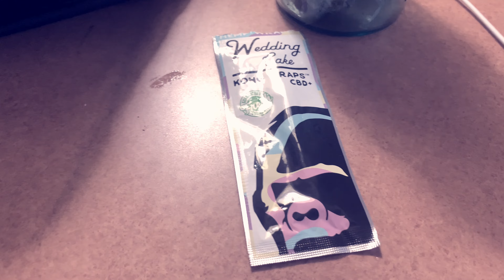Navi the Sage • Hiders of Gemz prod. Bakery Beats (Official Music Video)